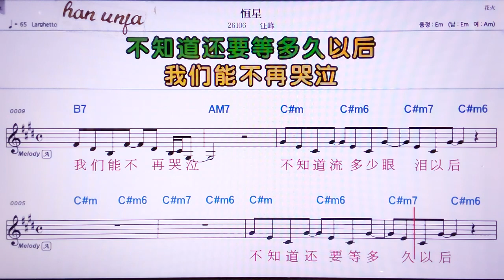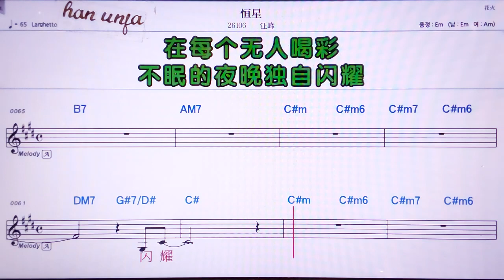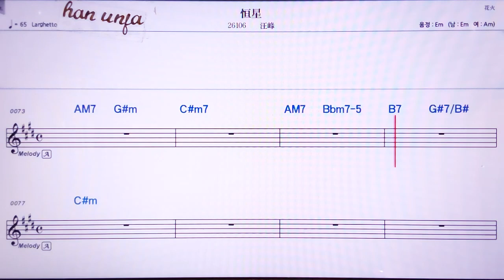💖헝씽/왕펑 👍MR,노래방, 악보, 코드,Karaoke With Sheet Music